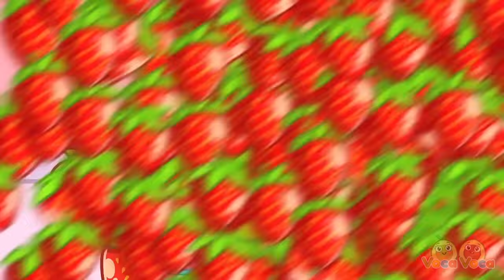Happy Birthday Song 😍🎁 Perfect Birthday Gift 🎂 II VocaVoca🥑Kids Songs & Nursery Rhymes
Hi kids! 😊

0:00  PERFECT GIFT SONG
02:51 SURPRISE EGGS SONG
06:17 DO YOU LIKE MUFFINS SONG
09:06 BREAKFAST SONG
11:28 WHERE IS MY ICE CREAM SONG
14:03 RAINBOW JUICE SONG
16:54 LOLLIPOP SONG
19:16 MAKING FOUR FLAVOUR ICE CREAM SONG
21:46 BABY LOVES POPCORN TRUCK SONG
24:23 FOUR LITTLE PRINCESSES SONG
27:02 WE LOVE ICE CREAM SONG